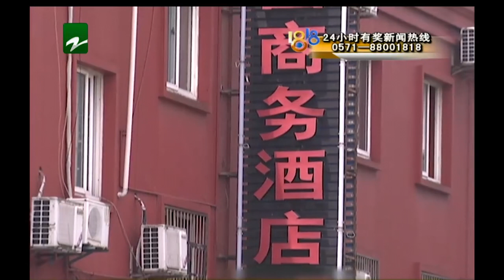【1818黄金眼】为了找回女友 小伙报了假警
【为了找回女友 小伙报了假警】15号凌晨4点左右，小伙李某报警说，女朋友被人骗去了杭州一家娱乐场所，警方调查发现，其实是李某跟女朋友闹了矛盾，女朋友去了闺蜜家里。最后，李某因为谎报警情，被行政拘留3天。

新闻标签：